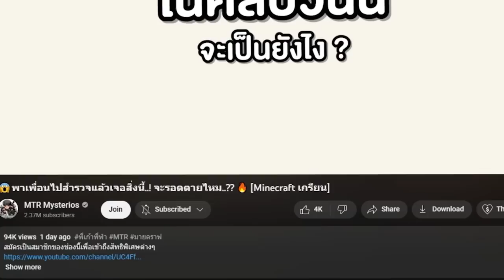😱ห้ามใช้ !! Grimace น้ำปั่นม่วงตอนตี 3 ถ้าไม่อยาก.... [Minecraft เกรียน]